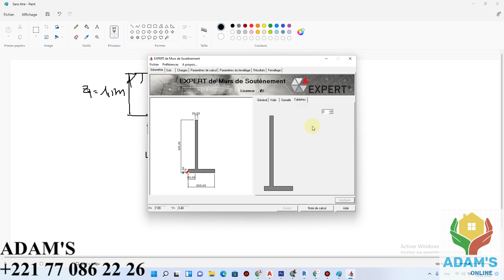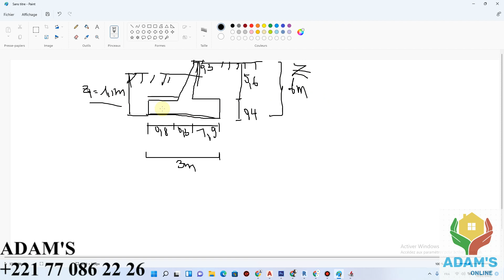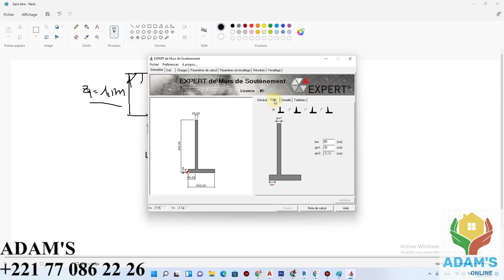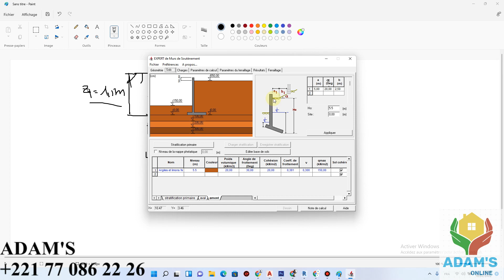CALCUL DE MUR DE SOUTENEMENT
Dans cette Vidéo, je vous explique .CALCUL DE MUR DE SOUTENEMENT. Bon visionnage